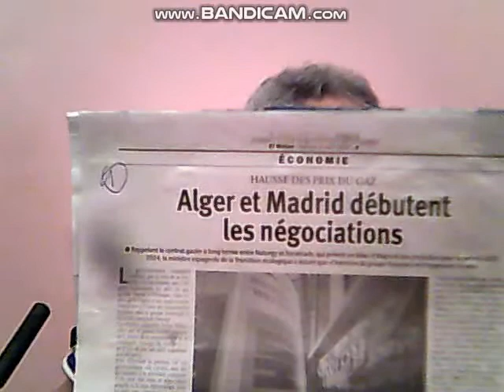GAZ ALGERIEN ET L'ESPAGNE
L'Algerie est  un  pays  souverain